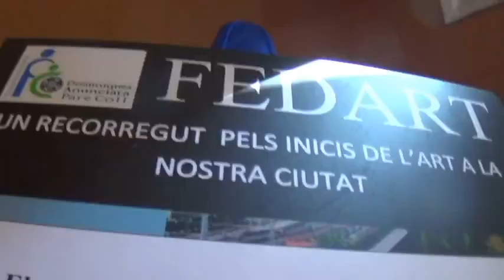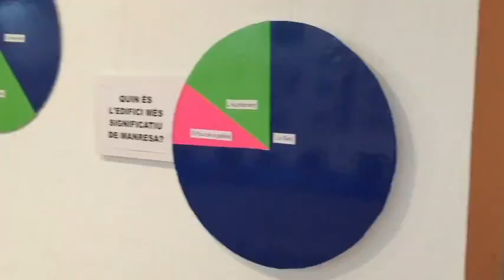EXPOSICIÓ DE FEDART I ALTRES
Ja tenim el vídeo de l'exposició de Fedart i Altres que es va fer a la Casa Lluvià durant l'ExpoBages (21 de maig de 2016). Va tenir molt  èxit i aquí tenim un record del treball que hem fet tot el curs en diferents assignatures de l'escola. Estigueu atents a les dates de l'exposició de l'any que ve, que encara serà millor!!!